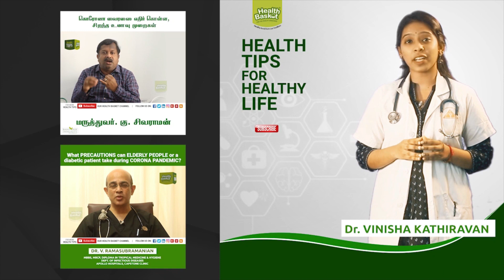There are lots of benefits in moringa leaves! | Dr.G.Sivaraman | Health Basket Health Tips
FOR MORE SUCH VIDEOS FOLLOW US ON